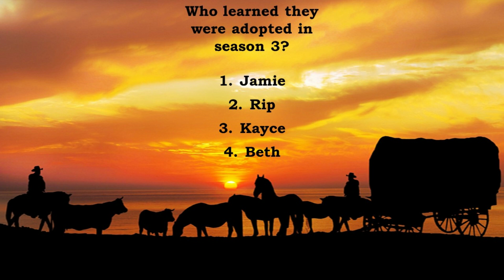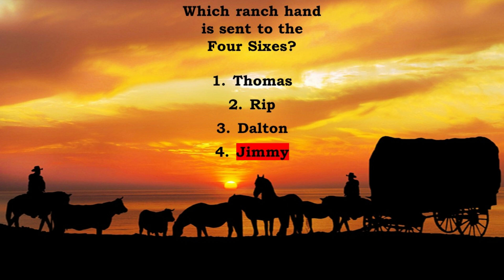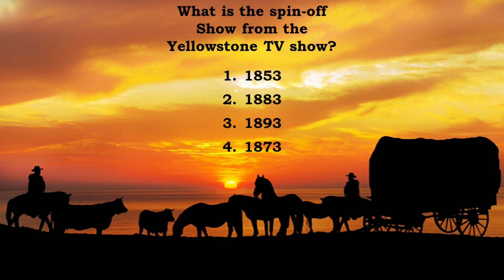Yellowstone Fan Trivia Full Version